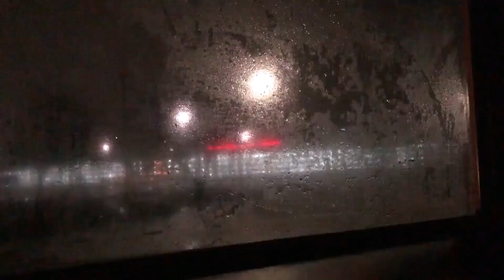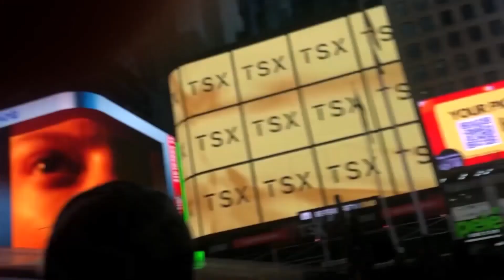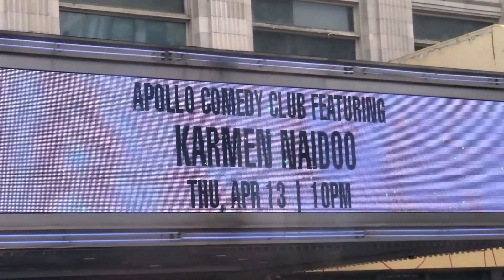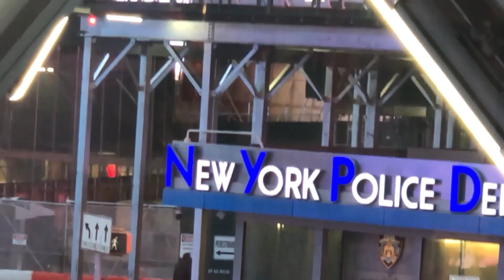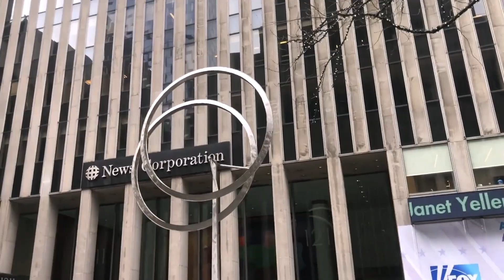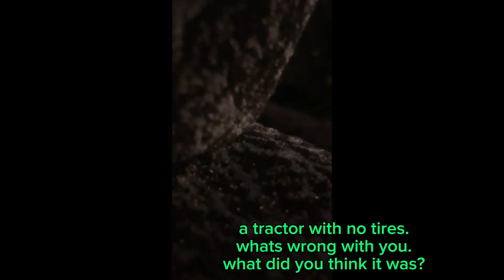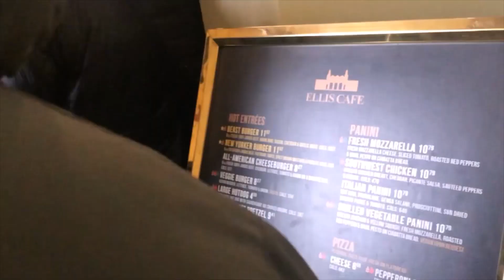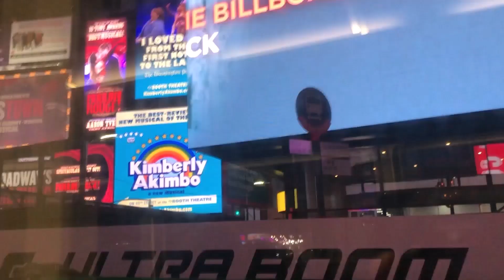The New York City Experience (2023)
This is a trip I took in March of 2023, no sadly I did not see the parade in person yet. I will for the 2026 parade. Already planning money and packing for that trip since last year!

This video is meant for everyone who went on the trip, so bear with me if you don't get everything or if my video editor decided to do stupid crap with iPhone videos. (It didn't process certain videos well)
I took this new york trip with the rest of my choir, and had a lot of fun while I was up there. This is merely a small recap video, and there is a lot more from the trip that I could include on this video so I might sometime release some of the raw videotapes (unedited, unsubtitled) but it could last over eight hours. And please forgive me for older memes. This was 2023, when I started editing this, but my editor crapped its pants.

Thursday!

0:01 At the school
1:02 Bus ride to O'Hare

Friday!

3:48 O'Hare airport
4:41 On the Airplane Flight (Treble and Chamber choir plane)
7:41 Kennedy Airport arrival
7:55 Tour bus to New York City!
10:29 After the dinner, walking through Times Square
12:11 Sweeny Todd Musical First Premier on Broadway
12:34 Edison Hotel

Saturday!!!

12:42 Morning walk through Times Square
14:39 Times Square from the Bubba Gump restaurant
15:27 MJ Musical Cast Choreography Clinic (My video editor had a stroke, I'm very sorry about the video glitch) (Holy cow Baxter was on top of it)
15:51 Bus ride to Central Park West
18:33 MET Museum (crazy pigeon lady)
21:25 Walk through Central Park
24:43 Harlem!
25:15 PINK GOLD PEACH LAMBROGHINI IN HARLEM
27:49 Times Square (again)
29:08 Buying the Worlds Largest Hershey bar (I stirred up a little tomfoolery with it)
29:20 Back at the hotel

SUNDAY!

31:29 Morning walk through Times Square
34:22 Bus ride to see Empire State Building
34:38 Lego store (Every male on the bus gets excited)
35:14 Seeing empire state building
36:01 Some overlook of the south part of the city
37:57 Rockefeller Plaza
38:22 Walk down to Macy's Herald Square (Along the old Macy's Thanksgiving Day Parade route)
39:37 Walking on where the parade mat used to be
40:00 Macy's Herald Square Flagship Store
41:43 TOYS R US!
42:29 5th avenue shopping
44:48 MJ Musical
45:46 trying to make a meme at a restaurant, (I'm half allergic to the food) (it taste like spirit airlines too)
46:02 Rockeffeller Observation Deck (Top of the Rock)
48:07 Elevator for Top of the Rock
48:48 TOP OF THE ROCK!
51:39 "My top of the rock candy has left me green." - logan
52:42 Chris and his life-size chicken edit
53:45 Baxter telling jokes on the bus
55:44 back in the hotel (realizing we were sat in front of an "abandoned" building) Plus a late night Doordash

MONDAY (going home)

56:54 Morning walk through a rainy Times Square
57:26 Gigachad on Times Square billboard
1:00:45 Packing away at the hotel
1:01:24 SIX musical behind the scenes
1:01:36 Drive along the hudson river
1:03:34 Ferry to Ellis Island
1:05:47 Visiting 9/11 memorial
1:07:40 Plane ride to Chicago
1:08:21 Bus ride back to school

1:10:57 Credits